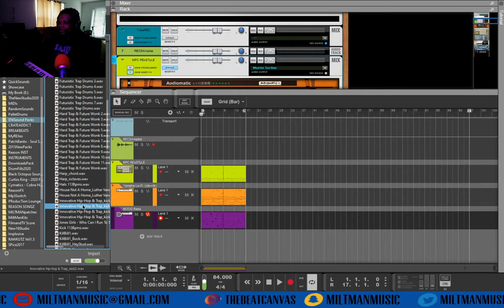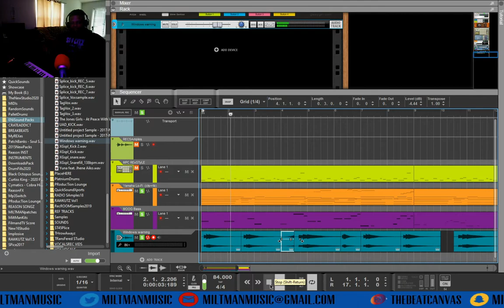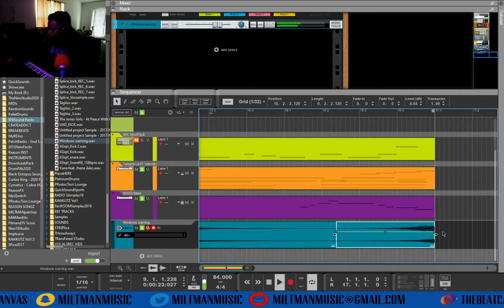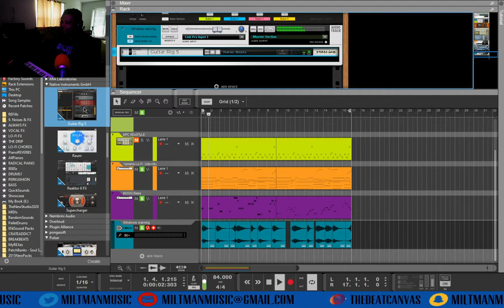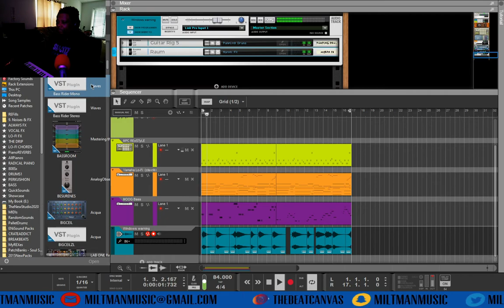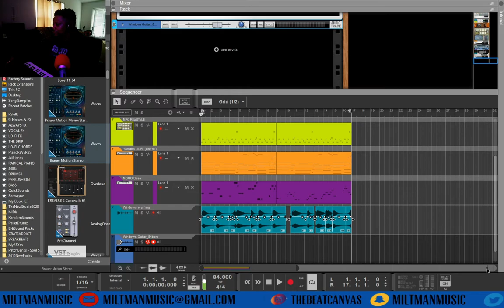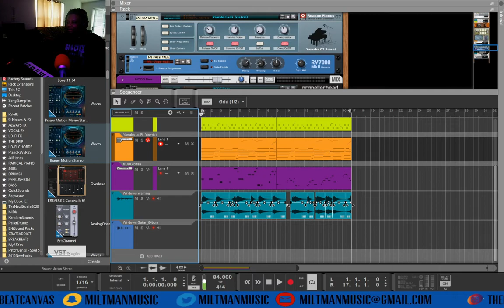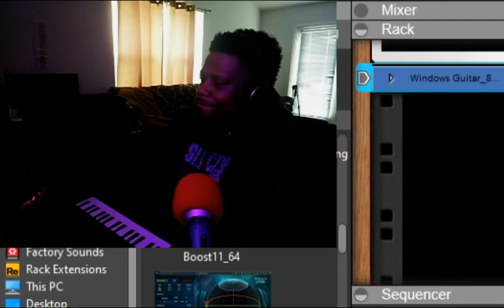I Made A Guitar Out Of A Windows Alert Sample In Reason!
Welcome to my "Daily Creation",
In this video, I'm working through the process of creating a guitar loop from a Windows alert sample inside of Reason.